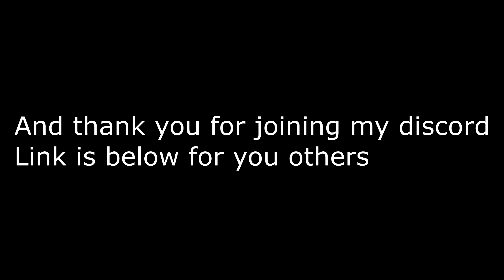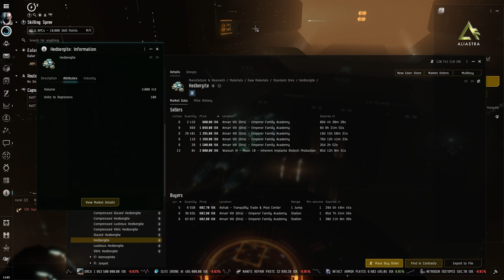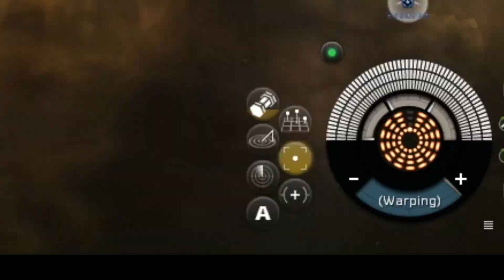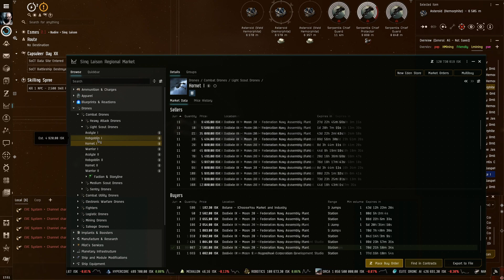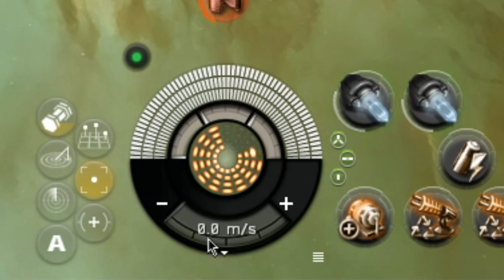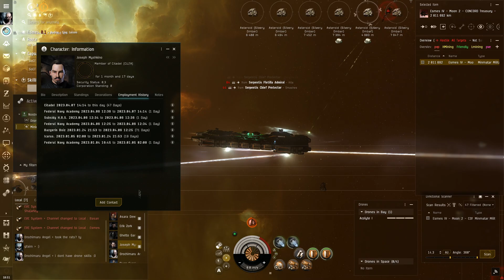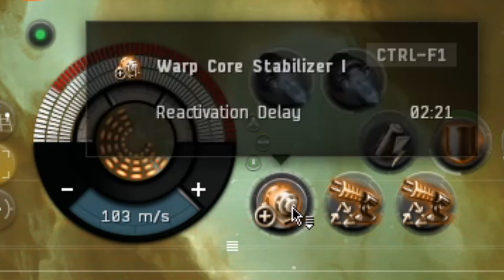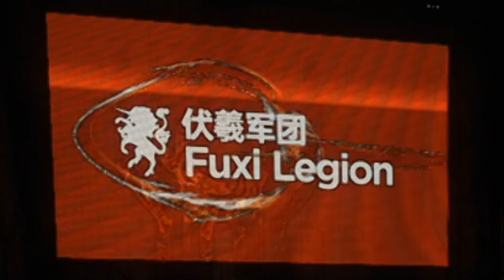EVE Online - What can possible go WRONG? - NEW Mining Updates 2023 PART 2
We’re back with Part 2 of our deep dive into the 2023 EVE Online Mining Updates—because, let’s be honest, a lot can (and will) go wrong! If you thought the latest mining changes were simple, think again! With new mechanics, economic shifts, and PvP threats, the mining industry in New Eden is about to get way more interesting.

In this episode, we take a closer look at how players are adapting, which strategies are working, and what unexpected problems have already started appearing since the update went live. Whether you're a dedicated miner, an opportunistic trader, or a PvP pirate looking to cash in on the chaos, this is your ultimate mining update breakdown.

What You’ll Learn in This Video:
⛏️ How the latest mining updates are REALLY affecting players
💰 Ore market trends—who’s making ISK, and who’s losing it?
🚀 New mining strategies for maximum profit
⚔ PvP pirates and ganking—why mining is more dangerous than ever
📉 Potential nerfs or fixes—what CCP might change next

The EVE Online economy is player-driven, meaning every patch, update, and tweak sends ripples through New Eden. Some players adapt and thrive, while others lose everything. Want to stay ahead of the game? This video will help you navigate the latest mining changes like a pro.

👍 Like if you think mining is getting crazier than ever!

Ingame name: Orochimaru Angel

Eve Online
Set more than 21,000 years in the future, the background story of Eve Online explains that humanity, having used up most of Earth's resources through centuries of explosive population growth, began colonizing the rest of the Milky Way
is a space-based, persistent world massively multiplayer online role-playing game (MMORPG) developed and published by CCP Games. Players of Eve Online can participate in a number of in-game professions and activities, including mining, piracy, manufacturing, trading, exploration, and combat (both player versus environment and player versus player). The game contains a total of 7,800 star systems that can be visited by players.